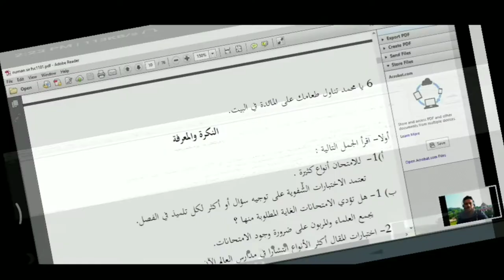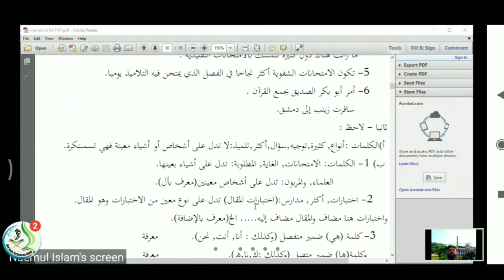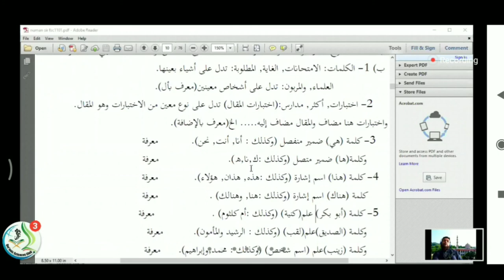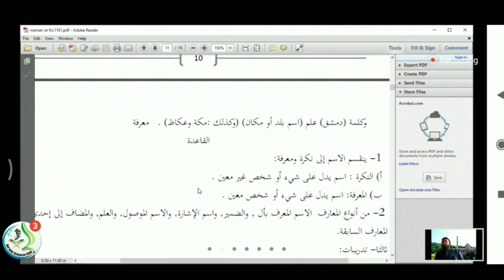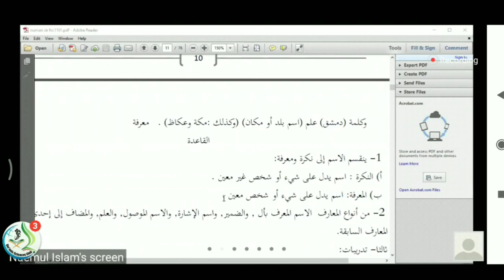FSC-1101.1st Class Numan Sir. Class Lecture.